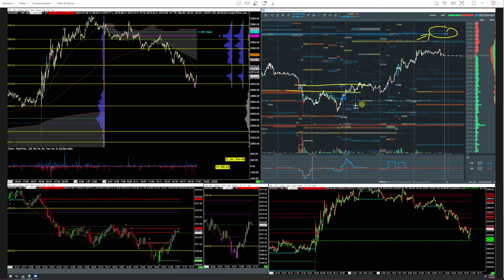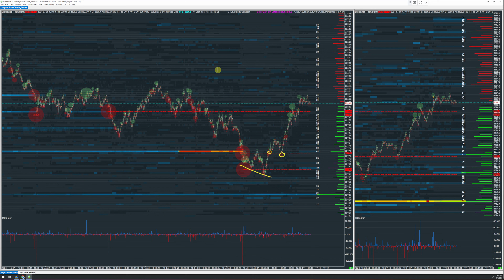[GoldBOT - 04] Heatmap System | Big Trade - OTL Concept 2024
[Donate] Các cụ yêu quý tôi có thể mời tôi ly cafe để có động lực config thêm nhiều con bot ngon ngon theo số tk này nhé các cụ:

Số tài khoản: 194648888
Tên chủ tài khoản: NGUYEN DUC DINH
Tên ngân hàng: ACB (Ngân hàng thương mại cổ phần Á Châu)
Chi nhánh: NH TMCP A CHAU HA NOI
Swift Code: ASCBVNVX